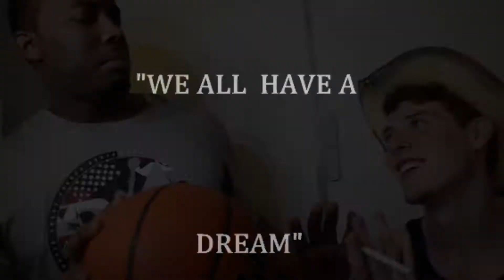Why do we dream?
an age old question.. WE ALL HAVE A DREAM LIVE STAGE PLAY WRITTEN & DIRECTED BY DERRICK BEAMON..get to know that name..